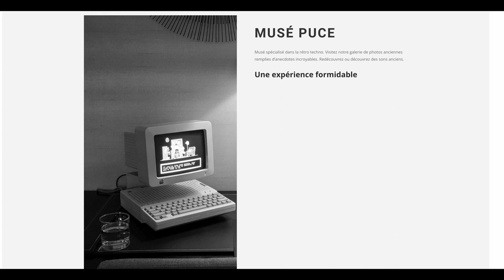Come Check Out My New Website! It's Now Live And Full Of Amazing Content Just For You.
Welcome to Musé Puce - the ultimate destination for nostalgia enthusiasts!

Join us on an exhilarating journey through the extraordinary world of Musé Puce. Prepare to immerse yourself in a captivating photo gallery that will redefine your perception of museums.

At Musé Puce, you'll unlock an extensive collection of exclusive content, including a diverse range of nostalgic photos, an incredible sound gallery, and engaging blog articles.

Embark on this immersive experience and be captivated by our visually stunning retro design, seamless navigation, and user-friendly interface.

Are you ready to indulge in your passion for all things retro? now to uncover the full potential of Musé Puce. Don't miss out on this unbelievable opportunity to explore a world of nostalgia.

Experience the future of computer museums with Musé Puce. It's time to make a difference. Let's embark on this exciting journey today!

It's Now Live And Full Of Amazing Content Just For You.

Song by : Sound Roll : New waves